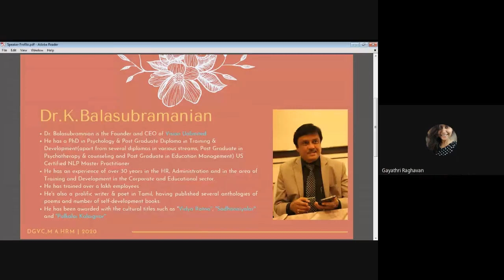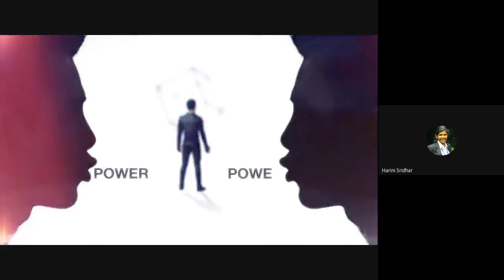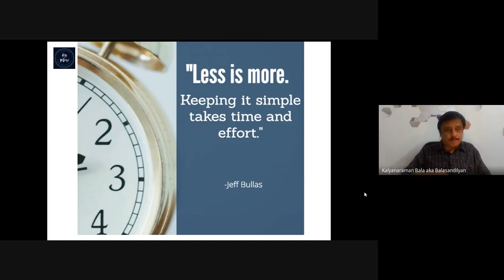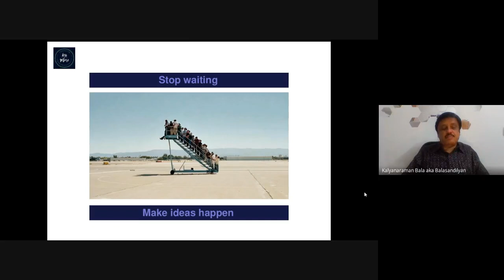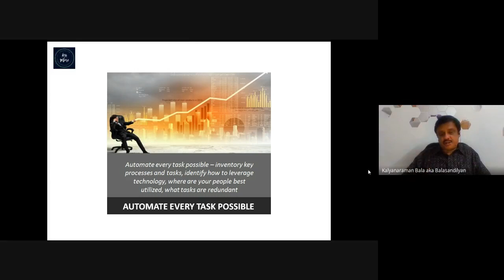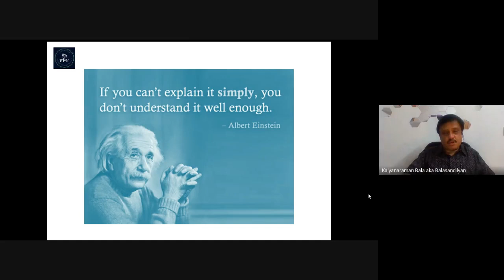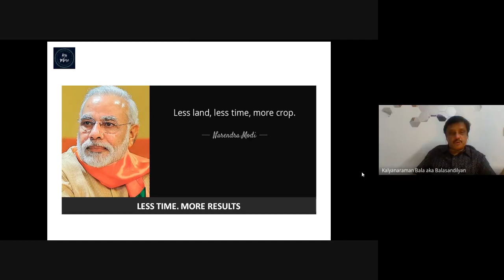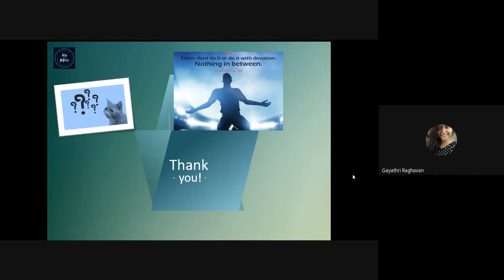Webinar on "Less is more" - 7th November,Saturday by Dr.K.Balasubramanian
"THE NOT ENOUGH RACE"
Wondering what it is?! It's nothing but our lifestyle now. Yes! You read it right!
Our lifestyles have transformed by few lines like
Buy more
Eat more
Shop more
More discount
More offers and what not!!
We all keep running the race without even knowing the intention.

Ain't even the word less is being used very less? Have we all forgot to practice that in real life??

One of the most easiest way to quit from the race of "Not Enough" is by practicing "Less is More" manthra.
To learn more on it, join the webinar on

PG  Dept. Of Human Resource Management, DG Vaishnav College,(Autonomous) Chennai is organizing a National Webinar on the topic,
"Less is more ROI from HR perspective" 07/11/2020 (Saturday) from 6:00 PM to 7:00 PM on Google Meet.

Resource Expert:

Dr. K. Balasubramanian
Founder and CEO
Vision Unlimited.

Kindly follow for further updates on Instagram,Facebook,LinkedIn and YouTube at “HR Sagacious”